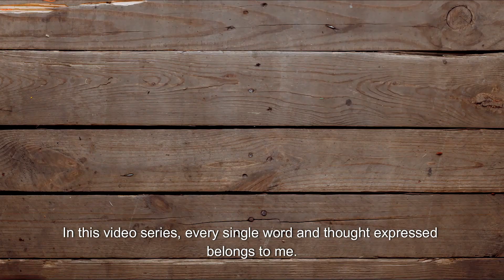my words and advise